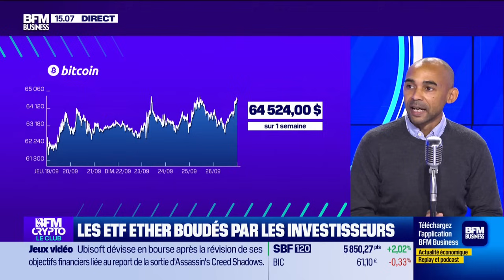BFM Crypto, le Club : Les ETF Ether boudés par les investisseurs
Jeudi 26 septembre, le stablecoin en euro, les ETF qui sont toujours boudés par les investisseurs, et l'implantation de la plateforme historique américaine Kraken en Europe, ont été abordés par Jérémy Le Bescont, chef de rubrique crypto/web3 à Capital.fr, et Louis Tellier, journaliste pour The Big Whale, reçus par Amaury de Tonquédec dans l'émission BFM Crypto, le Club sur BFM Business. Retrouvez l'émission du lundi au jeudi et réécoutez la en podcast.